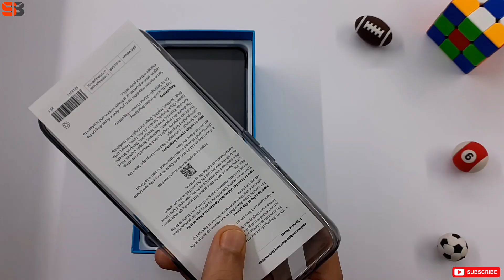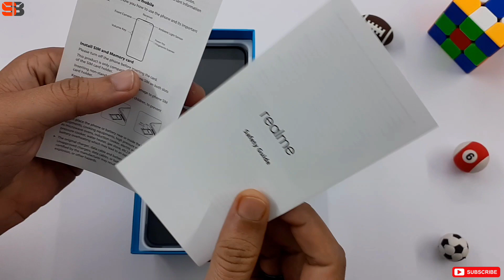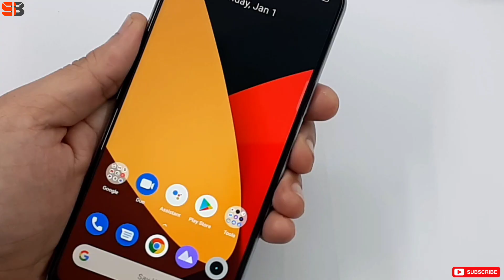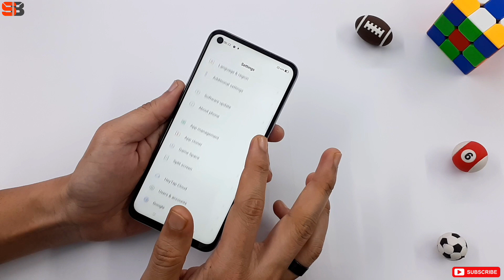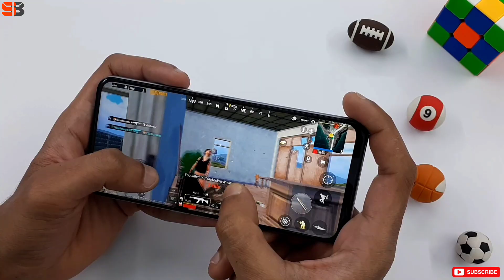Realme Narzo 30 Pro Unboxing & Review | Mediatek Dimensity 800U | 5G Smartphone 🔥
Hello Friends Is Video Mein Maine Realme Narzo 30 Pro 5G Smartphone Ki Unboxing ki hai Aur Aaplogo ko is Device ke Sare Details bataye hai. is Device Mein 6.5 Inch Display, Triple Rear Camera, Mediatek Dimensity 800U Processor, 5000 mAh Battery Milti hai. i hope Aaplogo ko ye Video pasand aayegi.